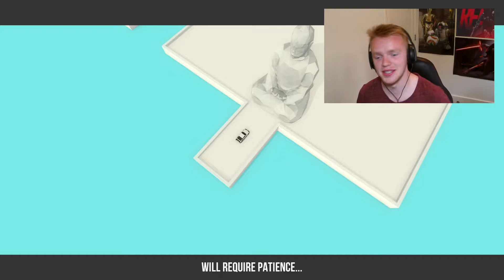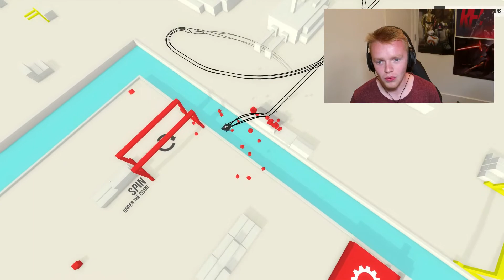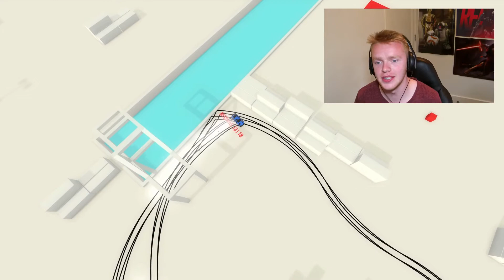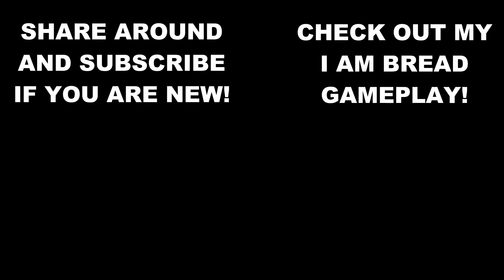90% OF PEOPLE AREN'T THIS GOOD! ABSOLUTE DRIFT!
This is currently my favourite game on the channel so far!
Lets smash 15 likes for another gameplay video!